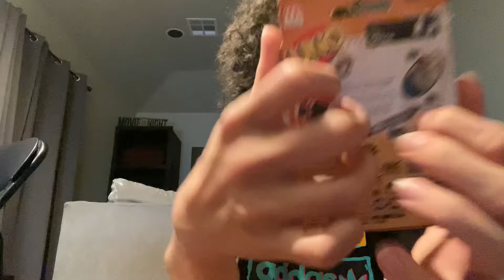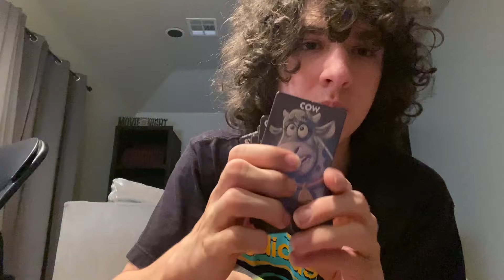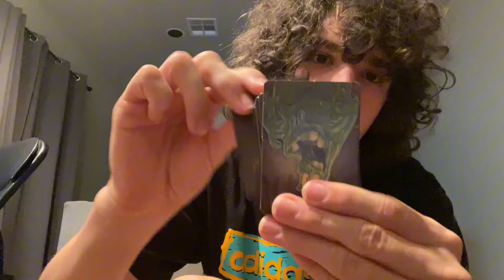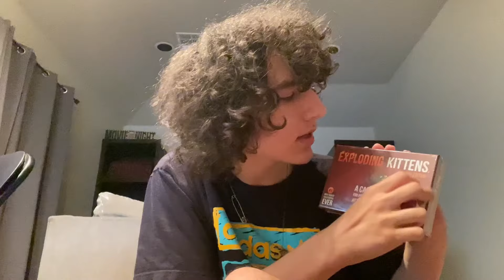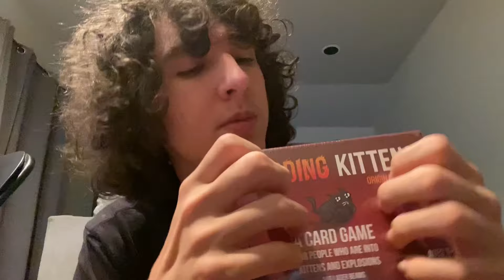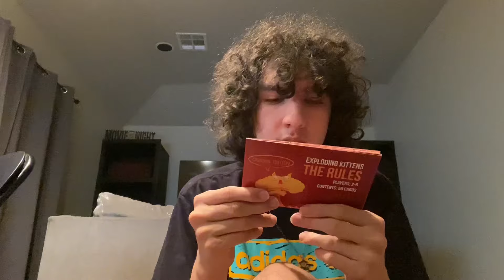Picking A Family Game With Your Cousin On The 4th Of July ASMR Roleplay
This was a fun video to make! I love boardgames and card games so it was awesome to go through them. I hope you guys enjoy!